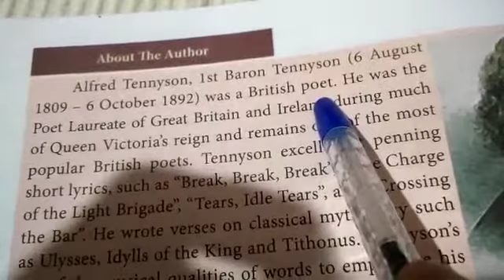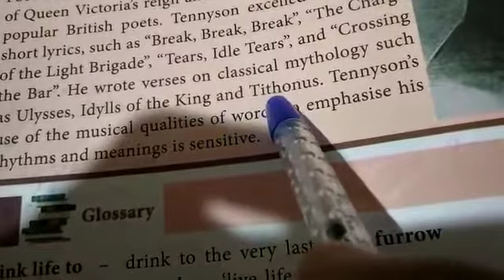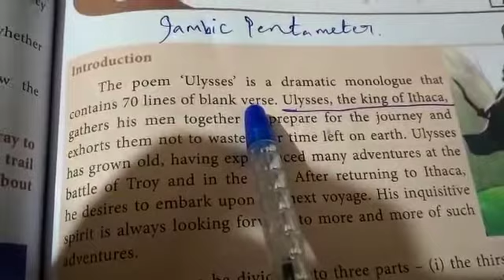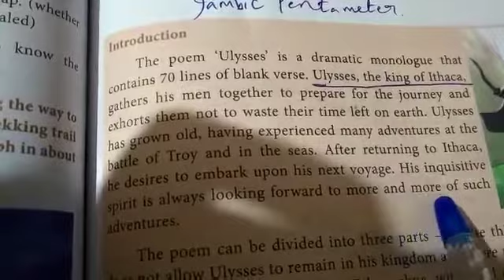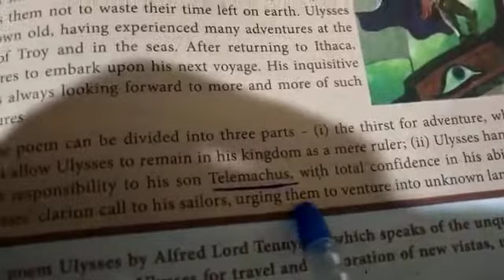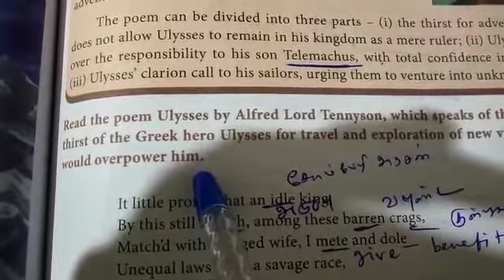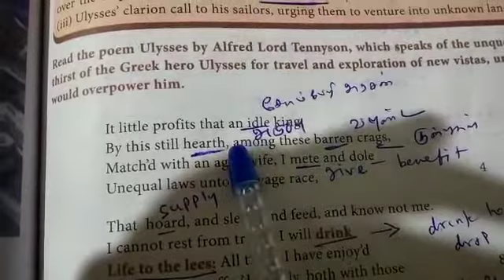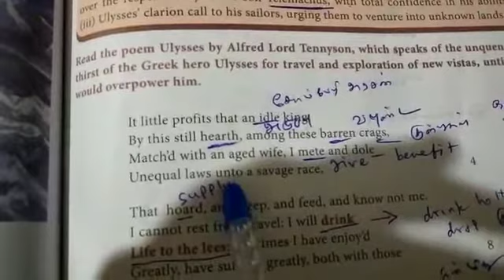26.10.2020 CLASS 12 English Poem ULYSSES part 1